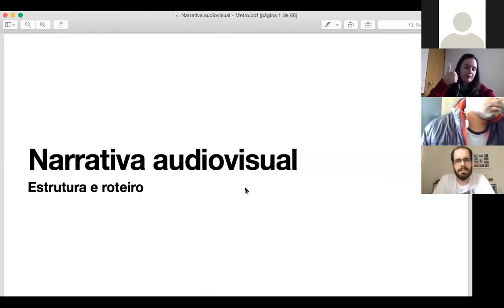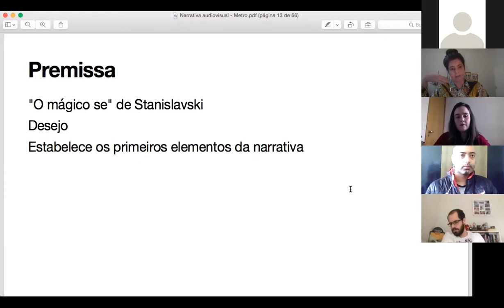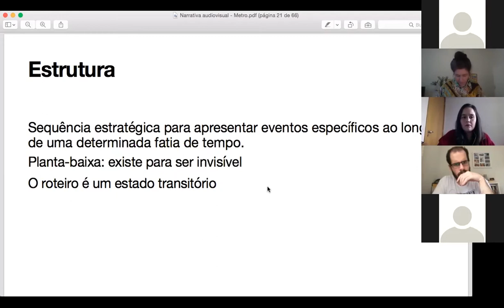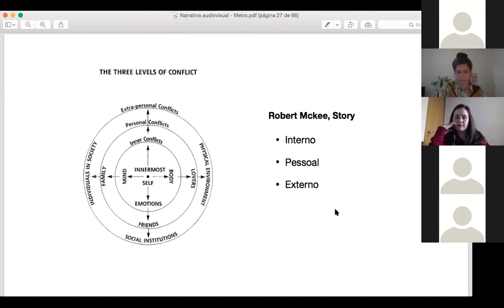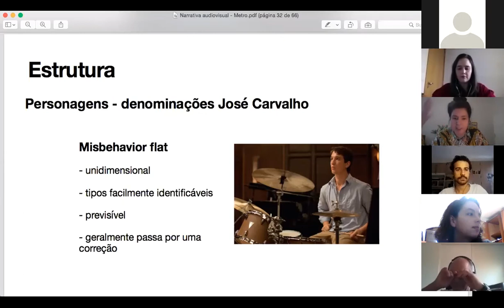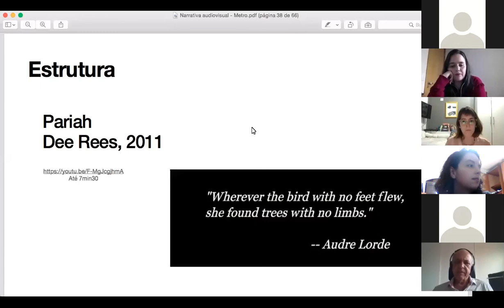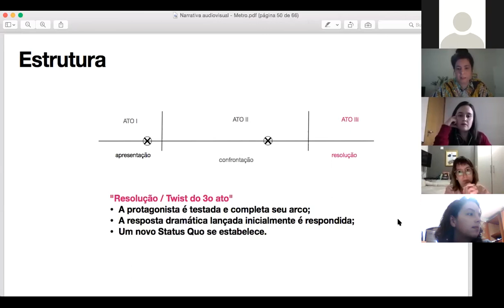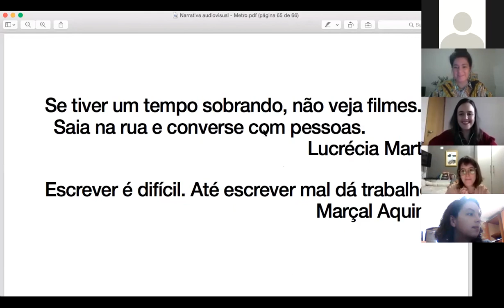Palestras MetrôLab2020 - Paradiso Multiplica: Narrar no Audiovisual com Rafaela Camelo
Palestra 01 do Metrô Lab 2020: "Paradiso Multiplica"*, com Rafaela Camelo
21/09 (segunda-feira), das 14h às 17h

Narrar no audiovisual: elementos a se considerar durante a organização da história. A estrutura fílmica pensada da maior à menor unidade. Criação de personagens e pontos de vista. Arco, conflito x desejo.

*Essa atividade faz parte do Paradiso Multiplica, ação de difusão de conhecimento dos talentos beneficiados por bolsas do Projeto Paradiso, iniciativa filantrópica de apoio aos talentos do audiovisual, criado pelo Instituto Olga Rabinovich.